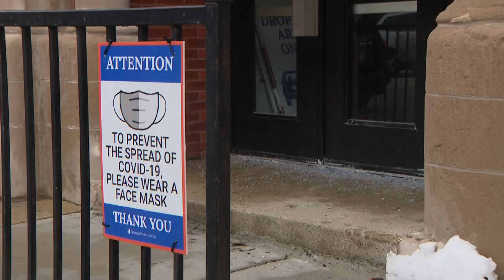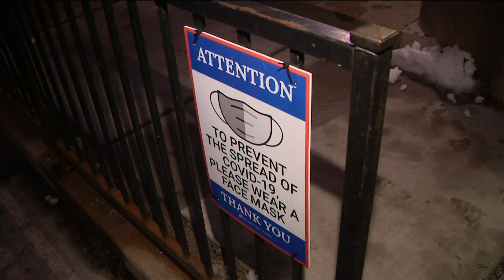Chicago Teachers Union Raises Objection To CPS Plan To Lift Mask Mandate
Chicago Public Schools will lift the mask mandate for all students and staff next week, shifting to a mask optional plan beginning March 14, a move the Chicago Teachers Union called a "clear violation" of the district's COVID-19 safety agreement with the union, which requires masks in schools through late August. CBS 2's Chris Tye reports.